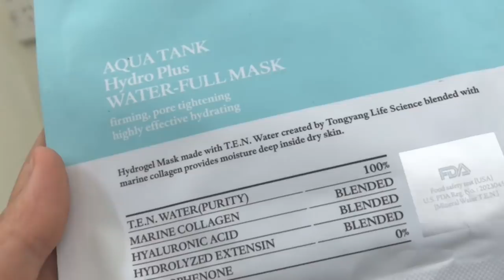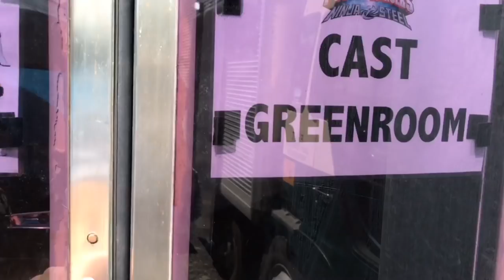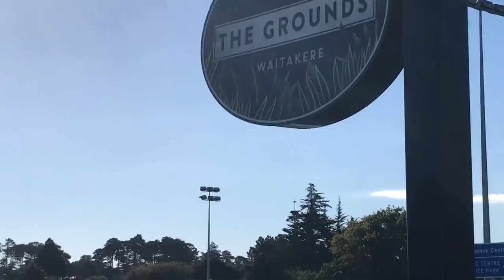Join Me On Set With Peter! Power Rangers Ninja Steel!